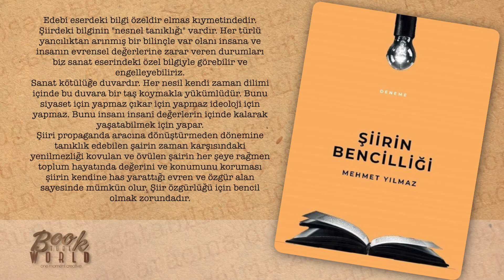Şiirin Bencilliği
Edebi eserdeki bilgi özeldir elmas kıymetindedir. Şiirdeki bilginin "nesnel tanıklığı" vardır. Her türlü yancılıktan arınmış bir bilinçle var olanı insana ve insanın evrensel değerlerine zarar veren durumları biz sanat eserindeki özel bilgiyle görebilir ve engelleyebiliriz.
Sanat kötülüğe duvardır. Her nesil kendi zaman dilimi içinde bu duvara bir taş koymakla yükümlüdür. Bunu siyaset için yapmaz çıkar için yapmaz ideoloji için yapmaz. Bunu insanı insanî değerlerin içinde kalarak yaşatabilmek için yapar.
Şiiri propaganda aracına dönüştürmeden dönemine tanıklık edebilen şairin zaman karşısındaki yenilmezliği kovulan ve övülen şairin her şeye rağmen toplum hayatında değerini ve konumunu koruması şiirin kendine has yarattığı evren ve özgür alan sayesinde mümkün olur. Şiir özgürlüğü için bencil olmak zorundadır.